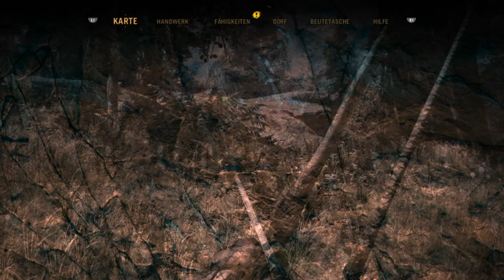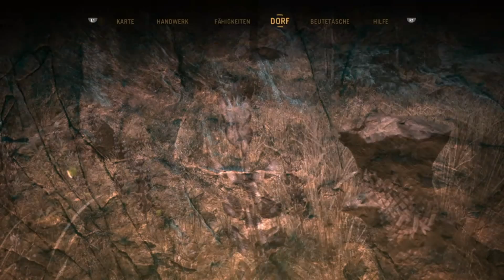Far Cry Primal 16 Let's Play Fast ein Herzinfakt bekommen